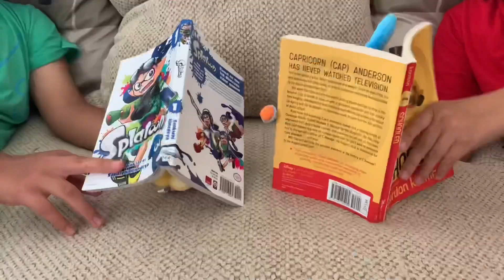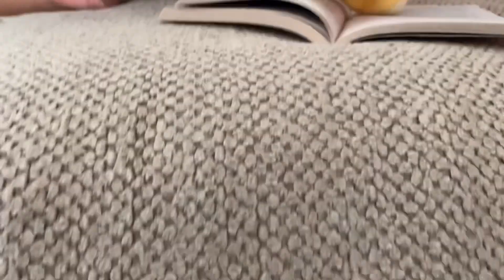Bowsers Trophie Trouble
Hope you enjoy videos like these!!! Thanks to my cousin for playing Larry Koopa and my Bother who played as Lemmy Koopa and Luigi.

NOTE: My comments have been turning off randomly so if you see that they’ve been turned off that’s not me doing it. YouTube is like going wack with the comments so I’ll be turning them on if I notice they’ve been turned off. If u wanna comment and there off just come back later and check the video.